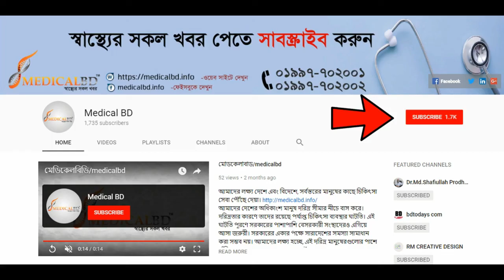কোমর ব্যথা, ব্যথা কোমর থেকে পায়ে যায় ও পারে রগে টান দেয় | Back Pain | Treatment